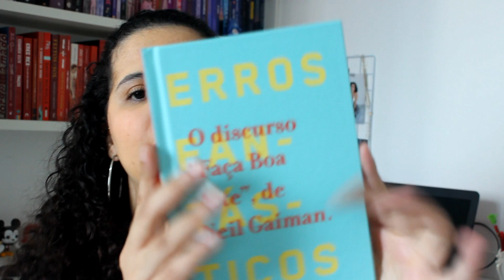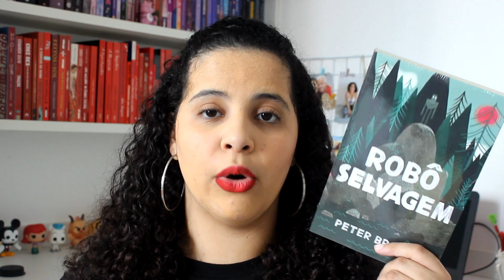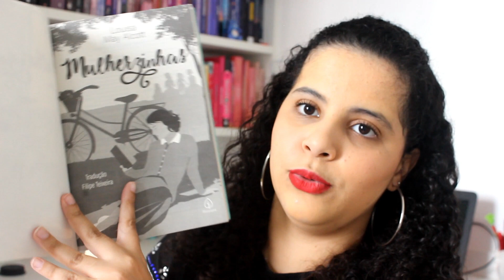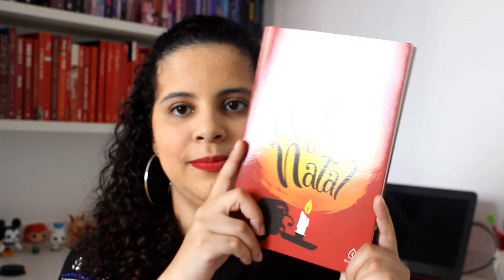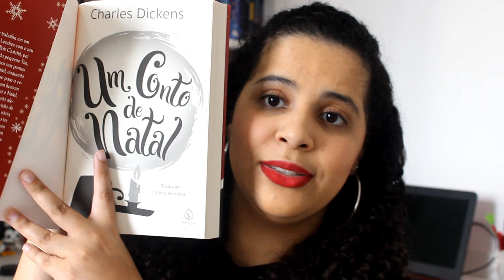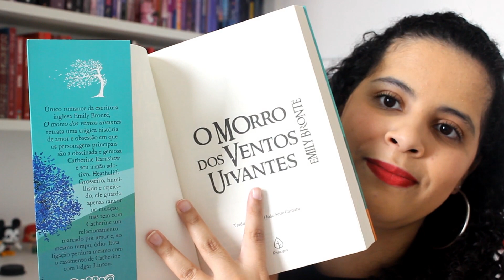📦📚 UNBOXING AMAZON: Comprei cinco livros novos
Oi, vocês! No vídeo de hoje vim fazer um Unboxing de cinco livros que comprei na Amazon. Todos eles estavam em preços ótimos e por isso decidi comprar. Além disso, conheci uma nova editora que tem livros clássicos incríveis com edições super em conta e capas lindíssimas! Veja o vídeo para saber mais e conhecer um pouco das edições.

🛒 Compre os livros mencionados:
• Faça Boa Arte, de Neil Gaiman
• Mulherzinhas, Louise May Alcott
• Um Conto de Natal, Charles Dickens
• Robô Selvagem, de Peter Brown
• O Morro dos Ventos Uivantes, de Emily Brontë